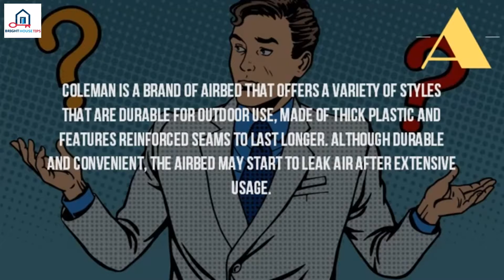What Are Coleman Air Mattresses Made Of%3F